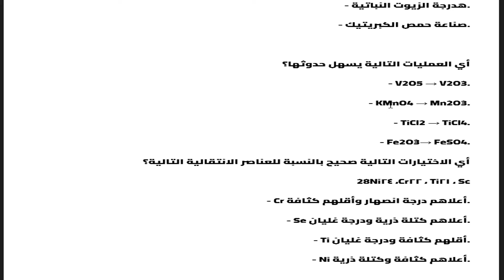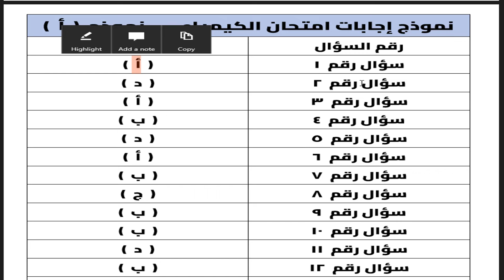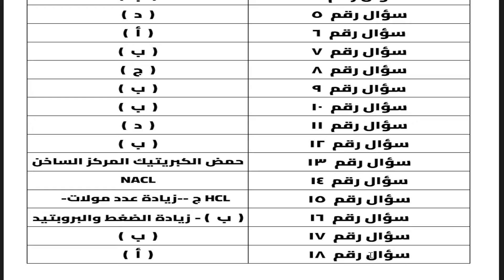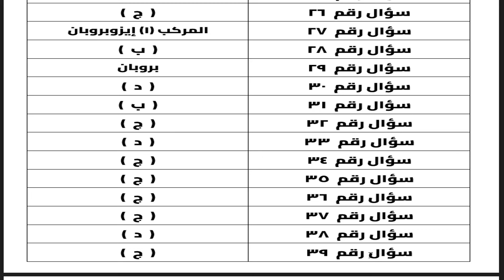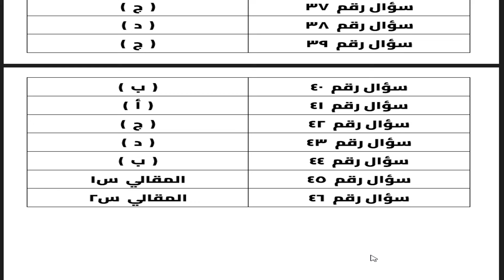نموذج إجابة متحان الكيمياء تالتة ثانوي 2024✔️حل امتحان الكيمياء للثانوية العامة 2024✔️الصف الثالث ال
حل امتحان التربية الدينية 2024 espn basketball rankings,
حل امتحان التربية الدينية 2024 e county line rd,

حيث يمكنكم التواصل معنا على صفحة الفيسبوك
يمكن متابعتي على تويتر
كما يمكن متابعتي على الانستغرام